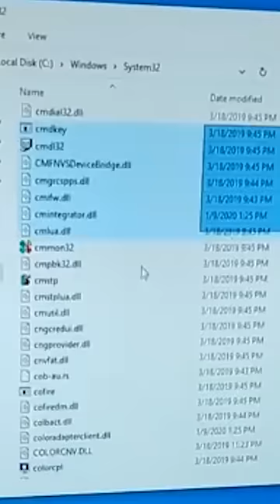System32'yi BİLGİSAYARDAN SİLERSEK NE OLUR?!